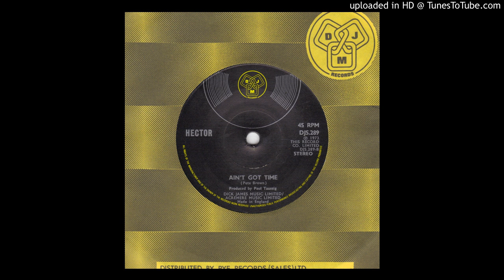Hector - Ain't Got Time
Here's the brillain B side. Now for sale at happening45.co.uk.